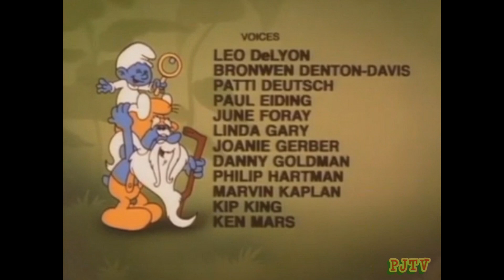The Smurfs - Jockey's Shadow (Animated) (1984)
Jockey spills a vial of Mother Nature's spring pollen on his shadow, and the potent mix brings it to life